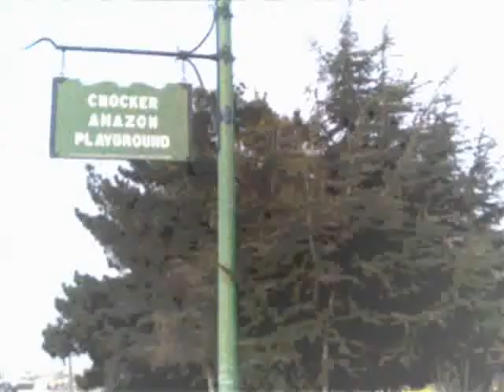Parks Documentary - Crocker Amazon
The Crissy Field Center supports I-YEL interns with the guidance and resources to explore environmental issues in their communities.  Interns are encouraged to view challenges through multiple perspectives and develop their own opinions based on their experience and their research.  Opinions shared are of those person who shared them.

The Crissy Field Center is a partnership between the Golden Gate National Parks Conservancy, the National Park Service and the Presidio Trust.